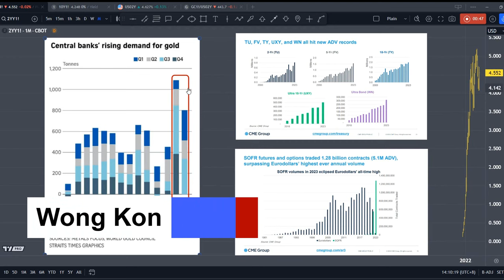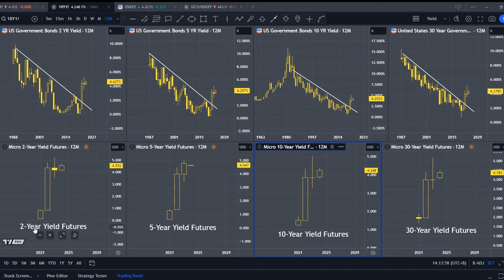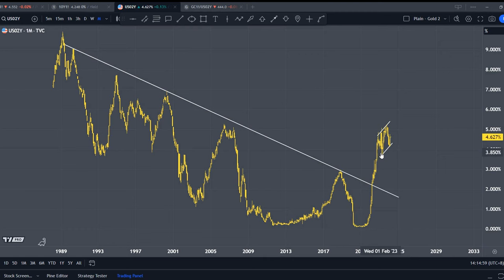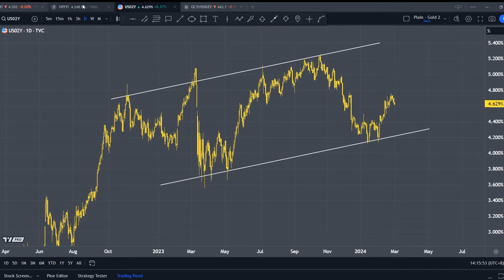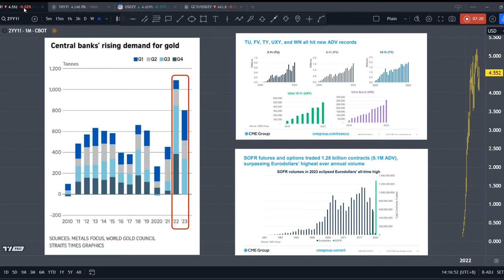Why Central Banks Buying Gold and Institutions Hedging the Yields?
Why Central Banks Buying Gold?
Why Institutions Hedging the Yields?

While many of us celebrate the stock markets reaching new highs, central banks worldwide are actively purchasing gold, and institutions are hedging into treasuries and yields.

Interest rates are determined by the central banks whereas Yields are determined by the investors.

If you choose to lend or borrow money over a longer period, such as 10 or 30 years, you would typically expect to earn or pay more interest for this extended duration loan contract. However, currently, we are witnessing an inversion of this relationship, known as the inverted yield curve, where borrowers are required to pay higher interest on their short-term loans, such as the 2-year yield we're observing, compared to their longer-term borrowing.